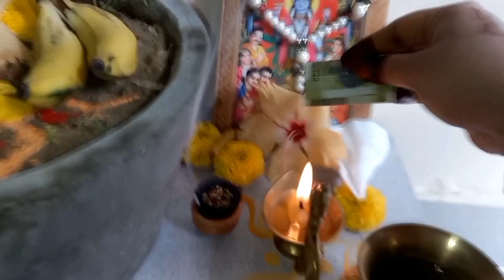पूजा करते समय नींद,उबासी,सर भारी होना...या इस तरह के सभी संकेतों का क्या अर्थ है